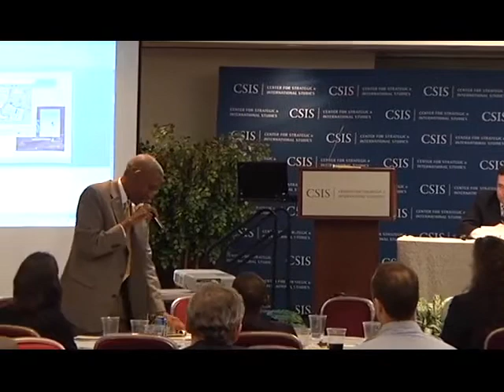Options for Building a New Haiti Session IV Private Investment and the Haitian Economy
Brad Horwitz, President and CEO, Trilogy International Partners, owner and operator of Voil? in Haiti. Michael Ronan, VP of Government and Community Relations, Royal Caribbean. Agustin Aguerre, Country Manager, Haiti Response Group, Inter-American Development Bank. Moderator: Daniel F. Runde, CSIS, Director, Project on Prosperity and Development.